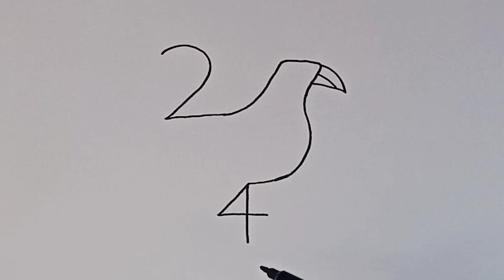How to draw a Cock from number 274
How to draw a cock from number 274 | how to draw a cock | how to turn numbers into drawing

Music Credit.
Track : Warriyo Mortals
Artist : Loura Brehm